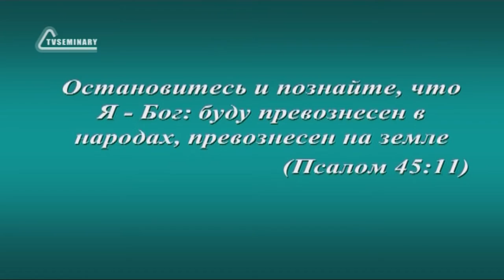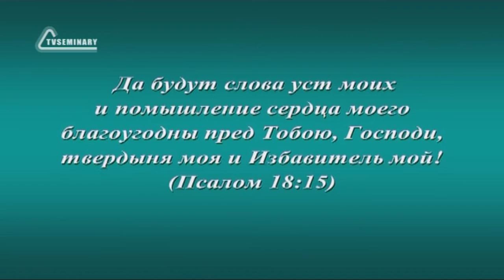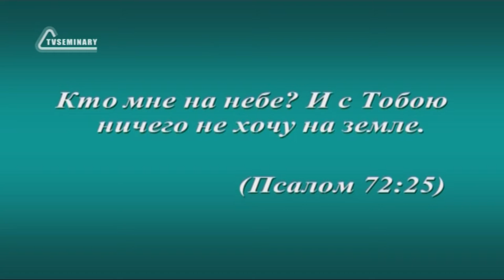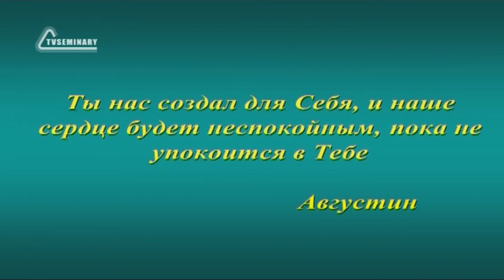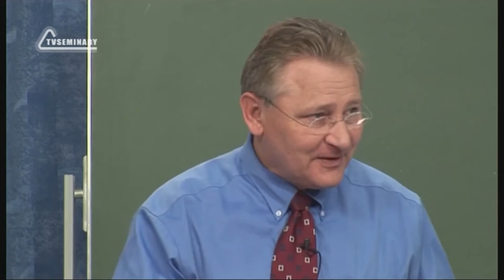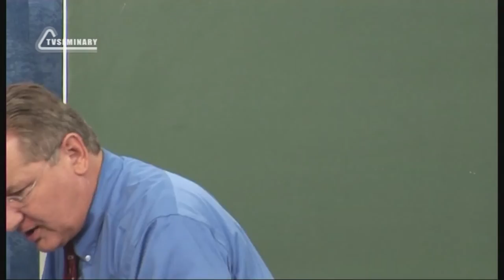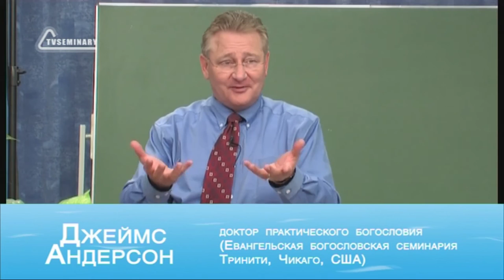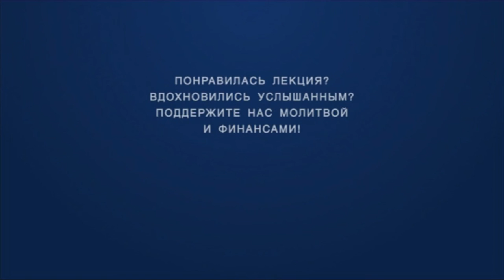SM020 Rus 13 Покой радость Его перспективы Божий взгляд